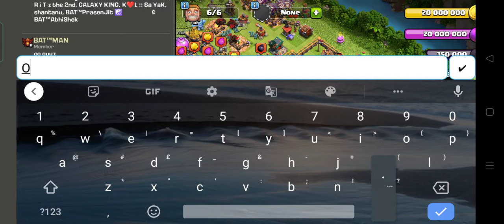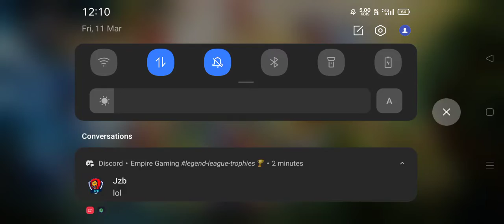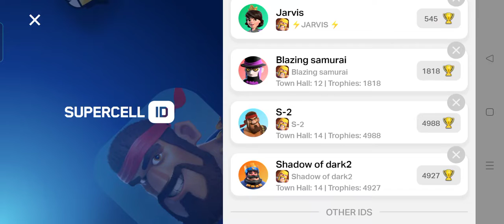BATMAN Championship League 1. CWL Highlights. Day 1. Clash Of Clans